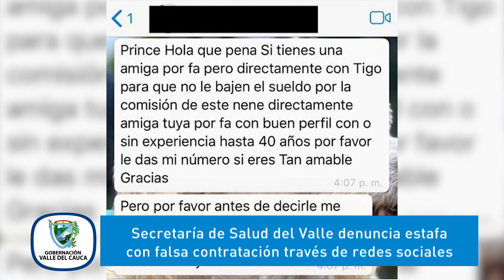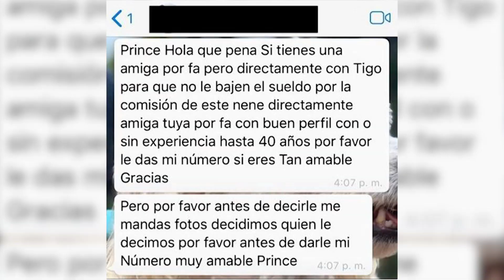Secretaría de Salud del Valle denuncia estafa con falsa contratación a través de redes sociales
Emitido el 17 de abril DÍA por el Canal regional Telepacífico.